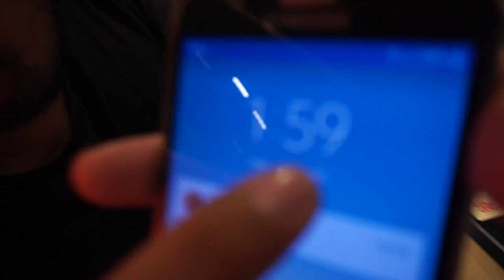PLANEAR LA BODA ME ESTÁ CAUSANDO ESTO 😭 | Dolce Didi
Estoy súper emocionada por el matrimonio, pero... ¡ESTOY SÚPER ESTRESADA! Y este estrés está comenzando a verse por mi piel, mi cuerpo y mi salud... ¿QUÉ ME ESTÁ PASANDO?